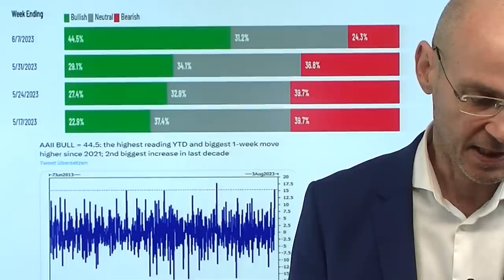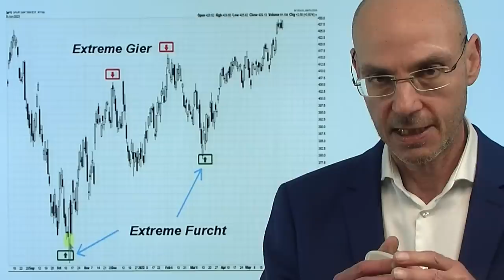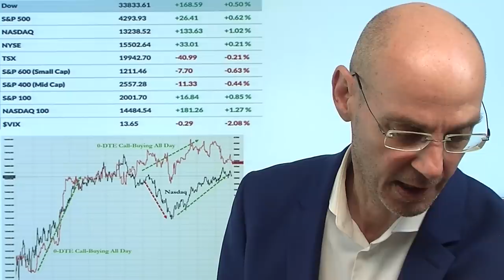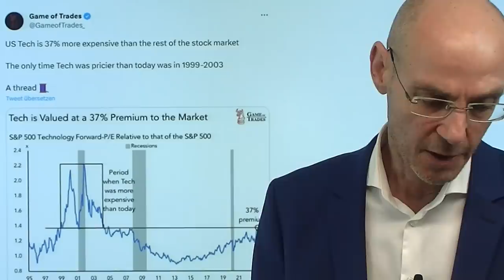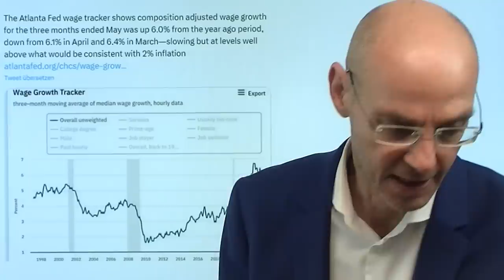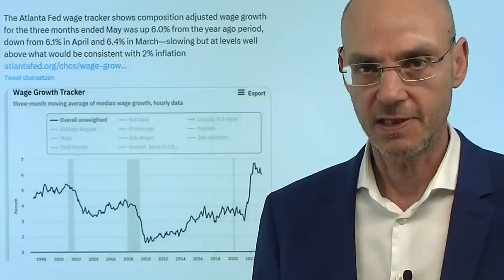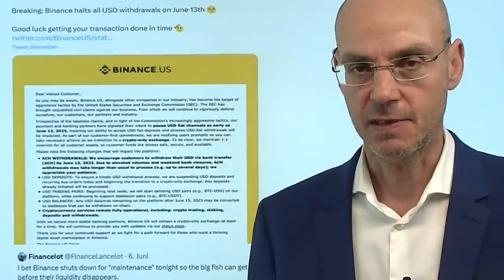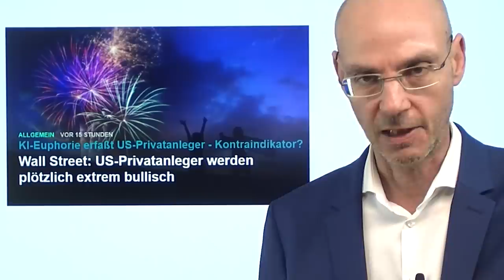S&P 500 im Bullenmarkt - jetzt sind alle bullisch und investiert! Videoausblick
Hinweise aus Video:

1. Wall Street: US-Privatanleger werden plötzlich extrem bullisch

2. Schwache Industrie: Die Gasnachfrage bleibt gering in Europa

Der US-Leitindex S&P 500 ist nun 20% seit seinem Tief im Herbst gestiegen und damit offiziell im Bullenmarkt - nun sind selbst die Skeptiker bullisch (Kolanovic), die Euphorie der US-Privatanleger steigt auf den höchsten Stand seit einem Jahr, die Investitionsquote von US-Vermögensverwaltern mit dem größten Anstieg zur Vorwoche seit mehr als zwei Jahren (nun auf dem höchsten Stand seit Januar 2022). Gleichzeitig der VIX so niedrig wie seit Jahren nicht, das Put-Call-Ratio ebenso, der Fear und Greed Index im Bereich extreme Gier. Das ist für den Start eines Bullenmarkts im S&P 500 ein absolut extremes Sentiment vor der entscheidenden nächsten Woche mit den US-Inflationsdaten und der Fed-Entscheidung. Das muß nicht bedeuten, dass die Märkte zeitnah fallen - aber wenn sie denn fallen (aus welchem Grund auch immer), dann ist die Fallhöhe ziemlich hoch..